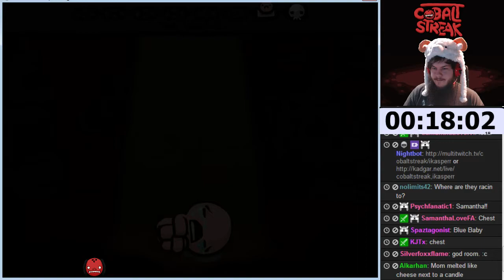Cobalt v IKasperr Weekly Race - 2